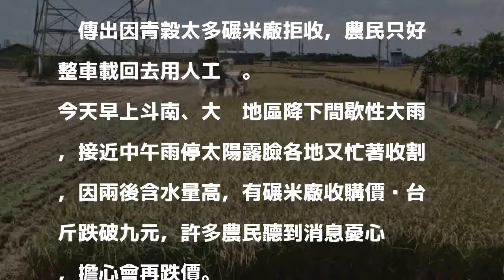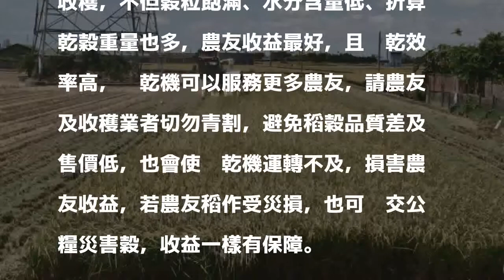一期稻作收割又遇雨 農民憂心影響穀價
［記者黃淑莉／雲林報導］今年氣候熱加上雨量少，中南部一期稻作同時間收割，且產量較去年增加1成多，大埤鄉農會總幹事吳錦凉表示，未來一週是收割高峰期，呼籲農政單位要做好相關配套，以免又發生為等烘乾機大排長龍情況，甚至影響穀價。

發表評論評論如下。